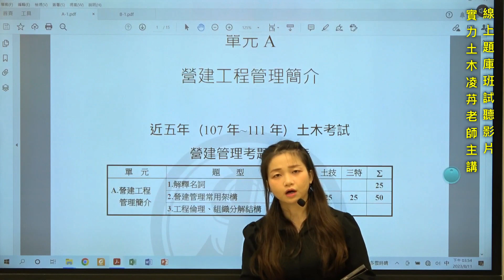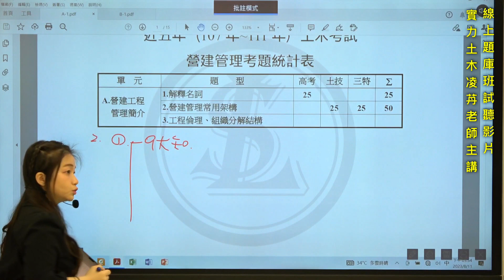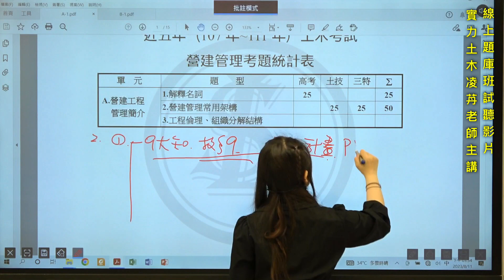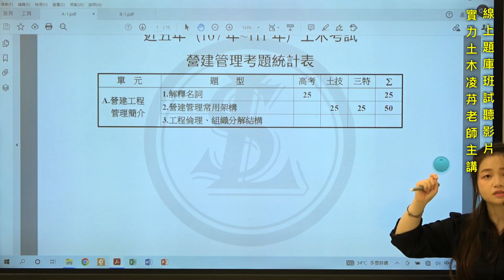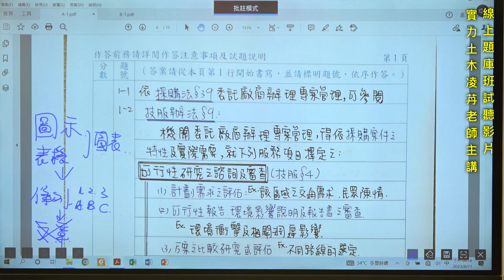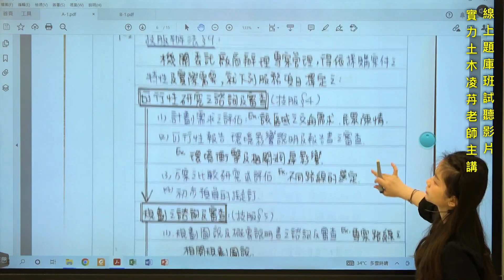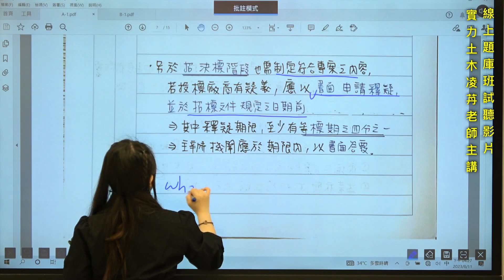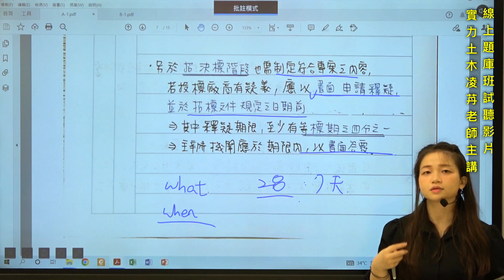線上題庫班試聽-【營建管理】 / 實力土木凌䒟老師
營建管理授課老師👨‍🏫：凌䒟 /林靜如 老師

⚡【實力線上題庫班課程】早鳥特惠先賭為快🎉

⭐課程特色：
✅鎖定近五年重要題型，讓您掌握最新的考試趨勢，不再困惑於大量考題中。

✅提供有效的重點複習，深入剖析考試趨勢，幫助您輕鬆掌握考試重點。

✅加強核心的考題演練，通過豐富的題庫練習，讓您面對各種題型信手拈來，自信滿滿。

✅強化解題的作答能力，除了考題解析，我們更會教您解題思路和方法，培養您的邏輯思維，讓您有系統化的解決問題。

通過反覆的演練👉熟能生巧👌讓你快速上榜👍

👀詳細請洽全國實力櫃台